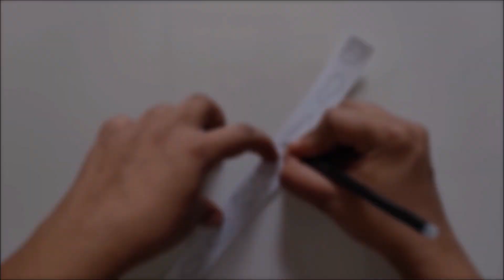How to Make Washi Tapes at Home ??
In this video, I will show you how to make your own custom washi tape at home for your journal. With just a few simple materials and some creativity, you'll be able to personalize your journal with unique and beautiful designs. Not only can you use this technique to enhance your journal, but you can also use it to decorate your books, gifts, or even your phone case. Don't miss out on this fun and artistic DIY project – learn more now!

If you have any feedback or suggestions please drop a comment.
Thanks and Happy Scrapbooking !!